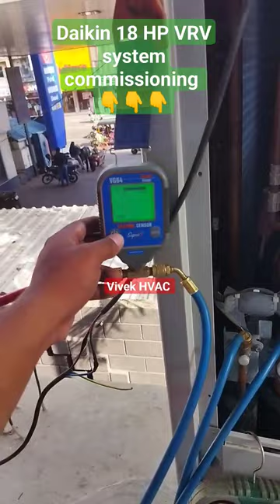Daikin 18 HP system commissioning। micron gauge।। Vacuum pump big।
Daikin VRV X 18 HP system commissioning ।। Micron gauge।।